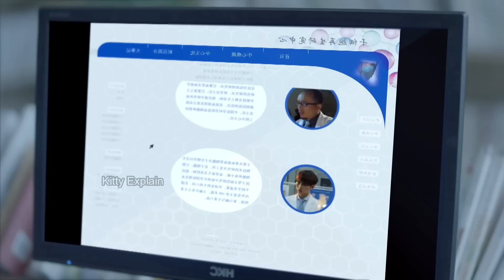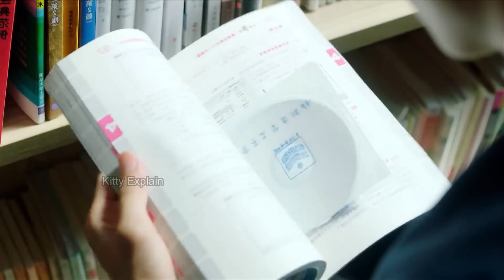400 Year Old Monster Fall in Love with Cute Girl Part-1 | My Amazing Boyfriend Explained in Hindi